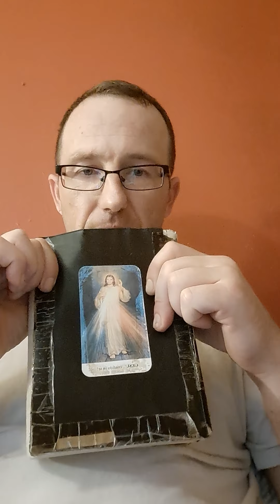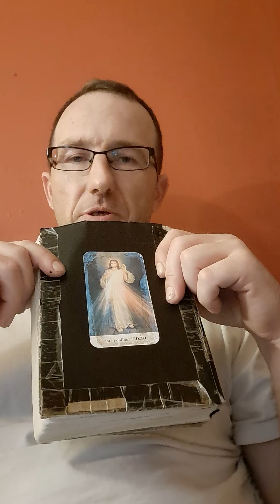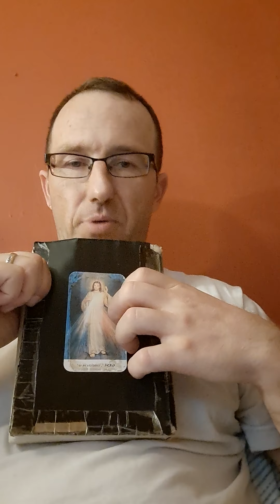Debata protestant vs. katolik. Odp.na tezy. Cz.II